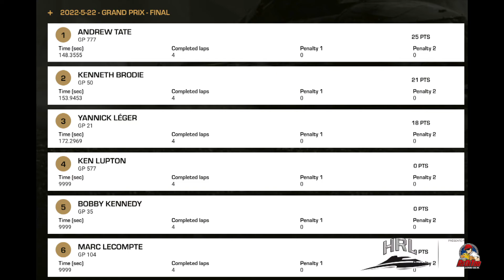Cambridge 2022 - Grand Prix Final